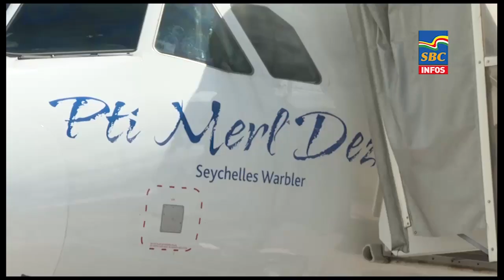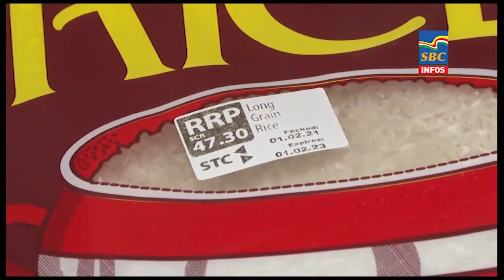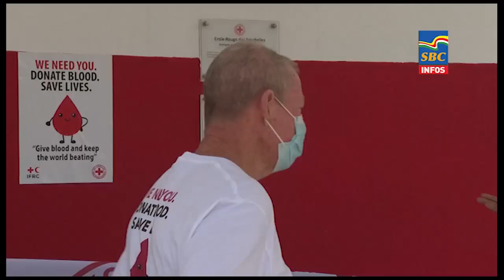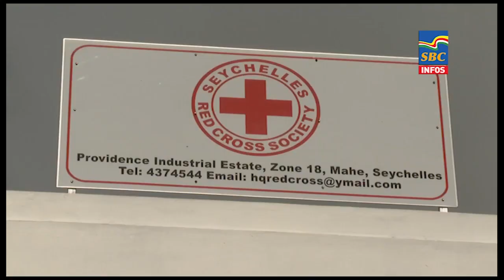6 p.m News 14-06-2021